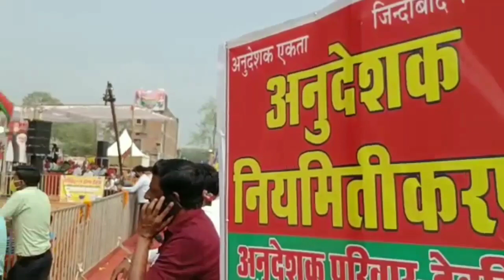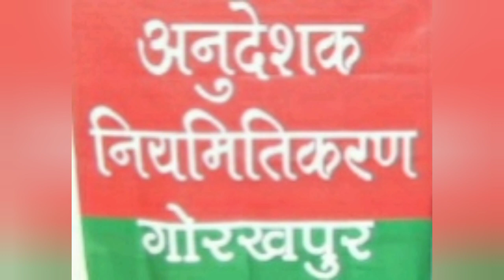अनुदेशक नियमित ऐलान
अनुदेशक नियमित ऐलान|anueshakcourtnews ‎@Anudeshaknews  ‎@Samajwadi Party